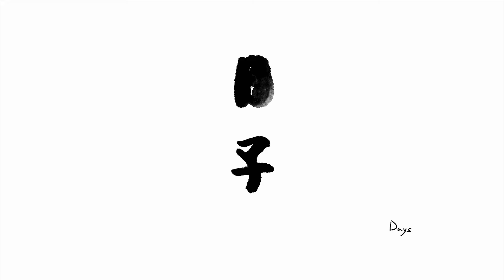FNC 2021 | Days (Tsai Ming-Liang)